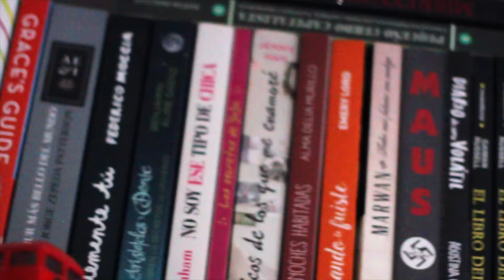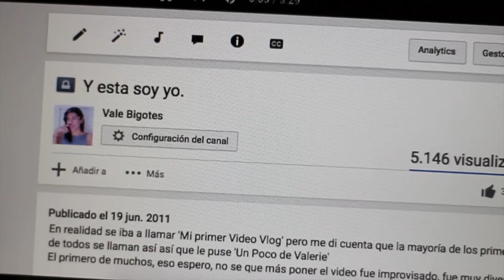¡BIENVENIDOS A MI CANAL! | Vale Bigotes